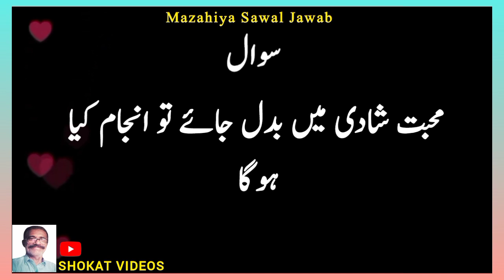Funny status urdu | funny jokes lateefay | questions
Funny status urdu | funny jokes lateefay | questions @FUNNY_SOFIA_SHOW

Muhtarm naazarin iss Video ko banane ka Maqsad aap piyaroon ko Sirf Tafrih muhia karna hay aur kasi ki bhi dil aazari karna bilkul bhi nihen hay

footage Credit"
The Credit of These Footage goes to Its Respectable Owner and these material are used

funny jokes funny jokes
funny urdu status
funny urdu shayari whatsapp
status
funny urdu poetry status
funny urdu whatsapp status
funny urdu black screen
status
new video funny urdu
video funny urdu
funny status for urdu funny
jokes urdu funny latifay
funny jokes in urdu status
funny status for-urdu
funny jokes-urdu funny
latifay-@bobienjoyments9653
funny whatsapp status video
in urdu